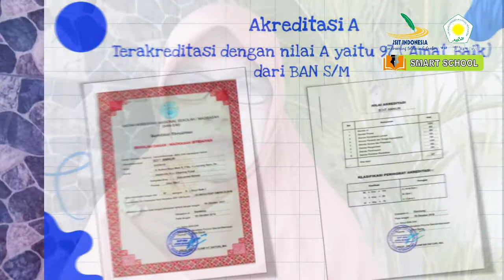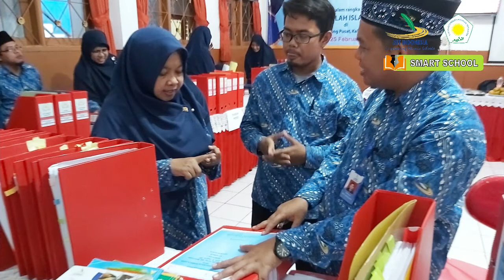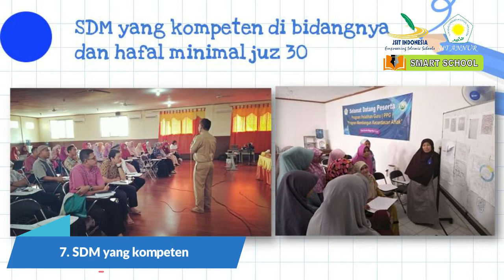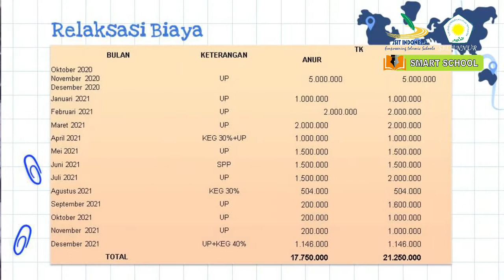10 TIPS MENCARI SEKOLAH TERBAIK UNTUK ANAK